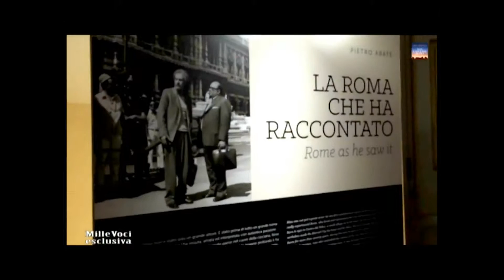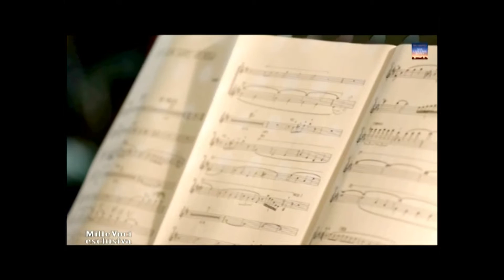Omaggio a Nino Manfredi (con Franco Fasano) - da MilleVoci 2015 ©